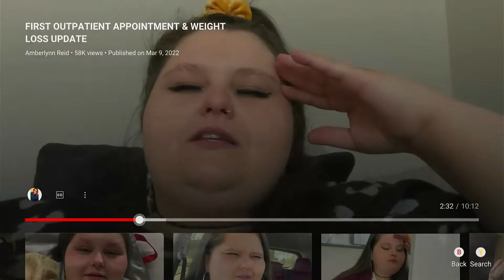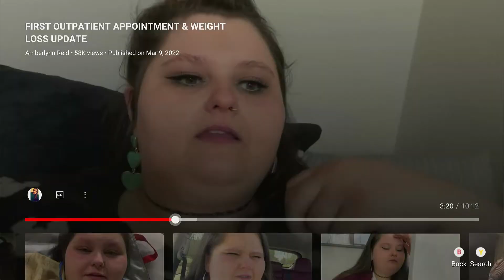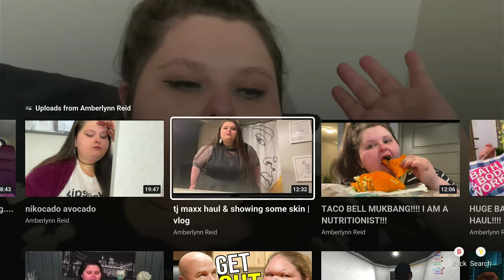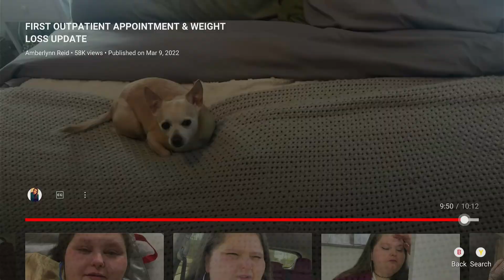Amberlynn Reid's First Binge Eating Appointment Recap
My thoughts on Amberlynn Reid's nearly decade-long diet.